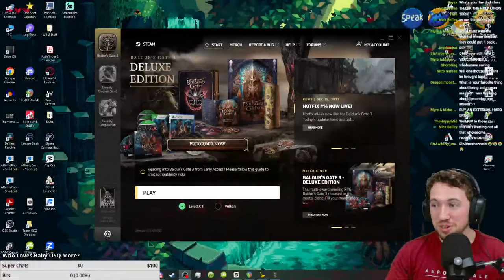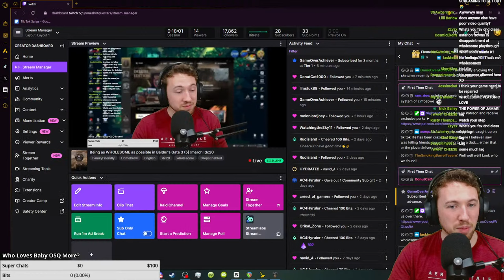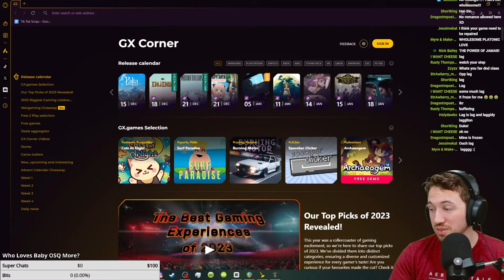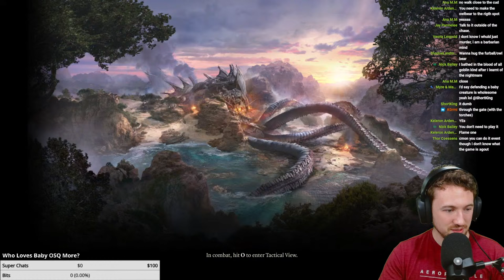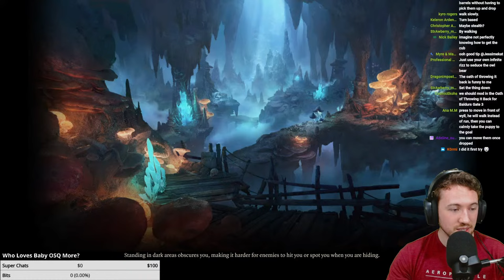Being as WHOLESOME as possible in Baldur's Gate 3 (5)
RULES: Be as wholesome as possible throughout the entire game of BG3. (I'M FRIENDZONING EVERYONE TBD)

Support One Shot Questers!